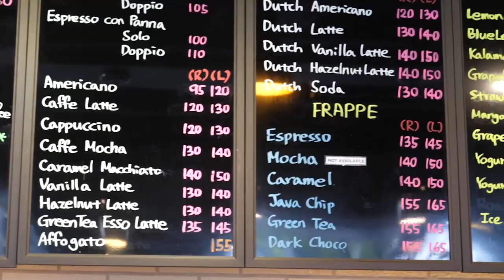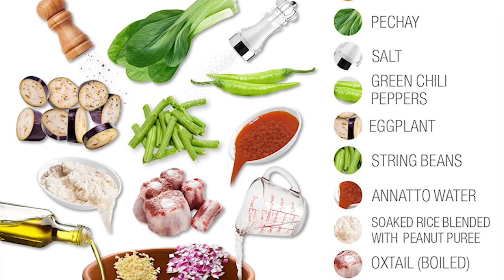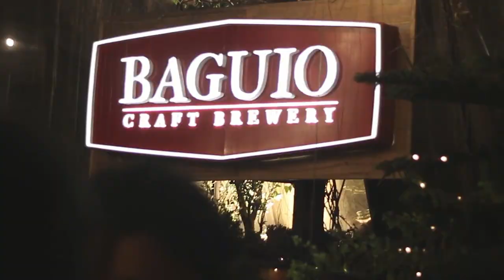Latest Travel Guide To The Philippines 2024 - Check This Out Before You Come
Hey beautiful people! Are you looking for a Philippines travel guide that's up-to-date? Look no further! In this video, we'll share with you the latest travel guide to the Philippines, which includes information on the latest attractions, restaurants, and more.

Before you book your trip to the Philippines, be sure to check out this video for the latest information on the country. From the best beaches to the must-see attractions, this video has everything you need to know!

KEY MOMENTS:
0:00 Intro
1:13 Must-Visit Cities and Activities to Do in the Philippines
2:54 Must-Try Local Cuisine & Delicious Treats Around Every Corner
5:59 What are the Best Times to Visit the Philippines to Enjoy the Best Weather?
7:56 What You Need to Know About Accommodations and Transportation
10:59 What are some Pet-Friendly Places to Stay in the Philippines?

To book your favorite destinations in Asia visit TourRadar - Book Tours & TravelPackages